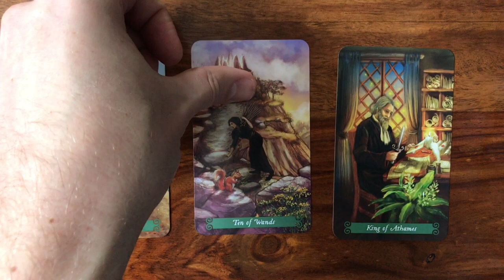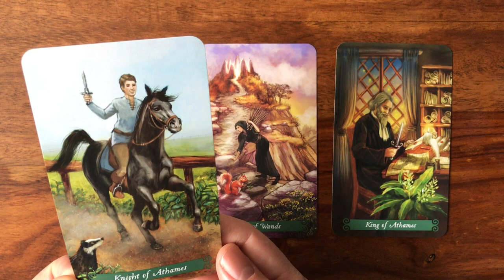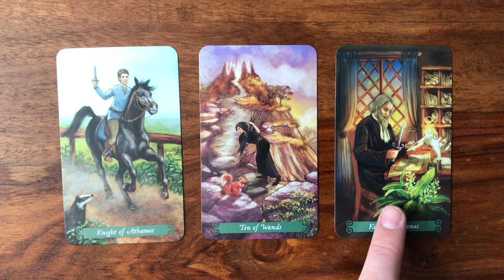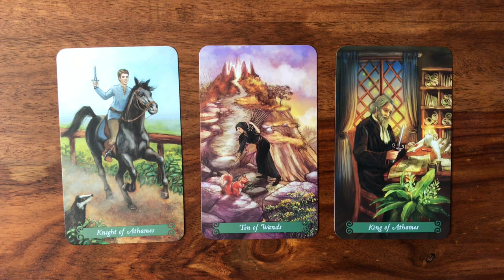Daily Tarot Reading for 5 May 2017 | Gregory Scott Tarot